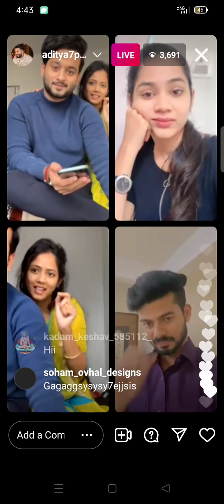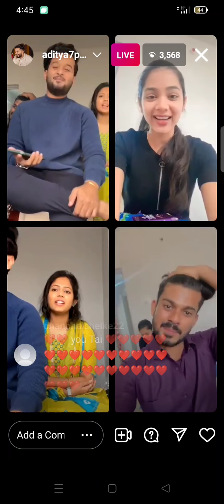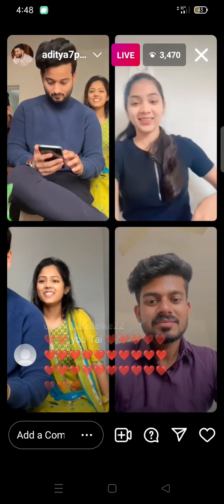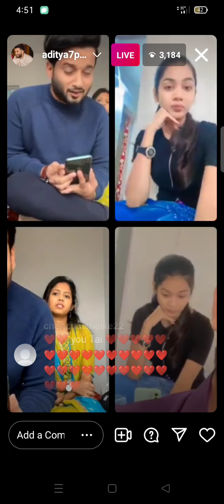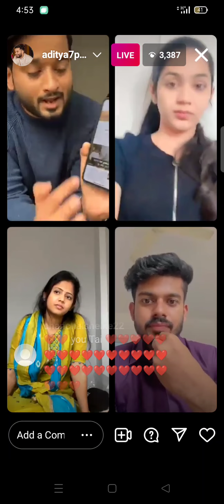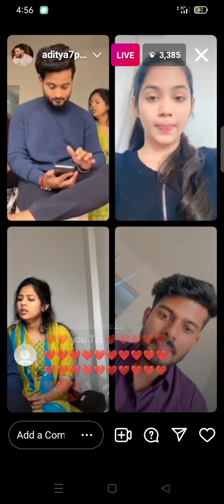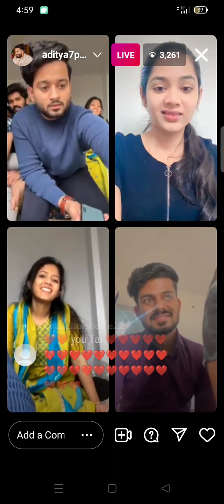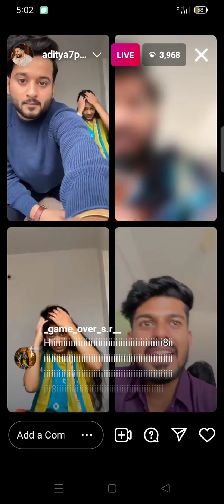BIG ANNOUNCEMENT OF ADITYA SATPUTE AND ALL JIGAR MARATHI FAMILY